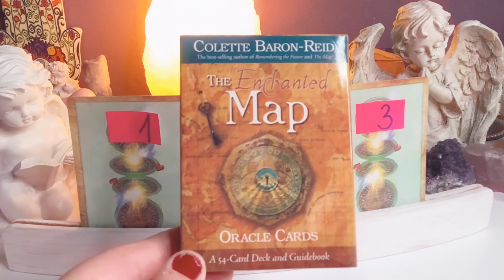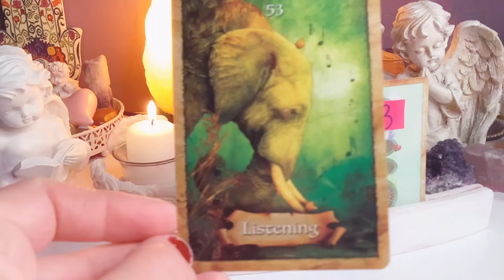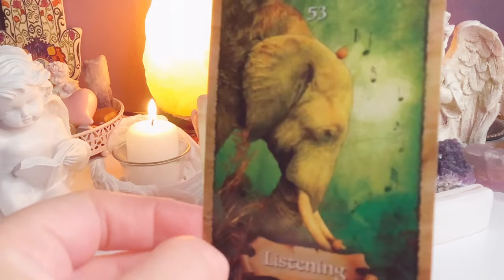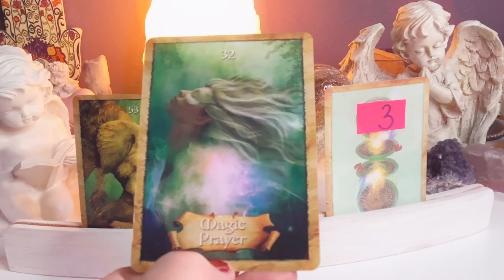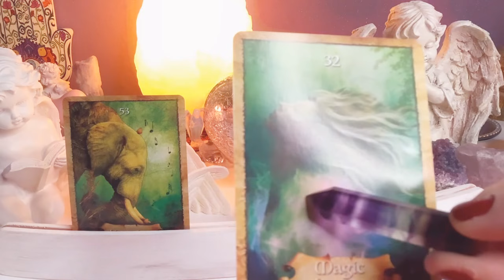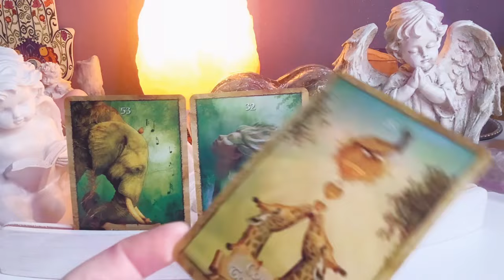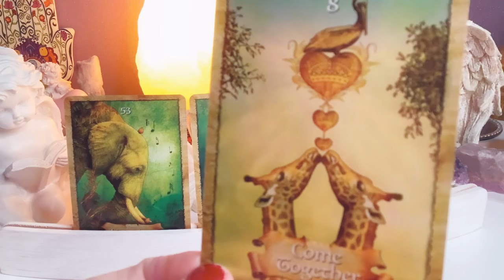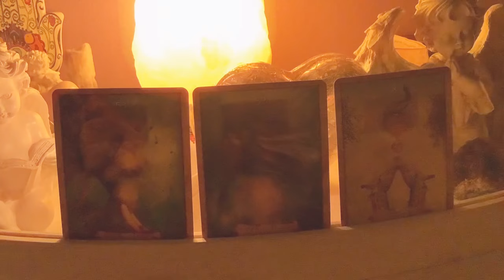Orakel❤️MILOSNE DROGOWSKAZY❤️wybierz grupe❤️3#Karty#Orakel❤️wrozby porady❤️